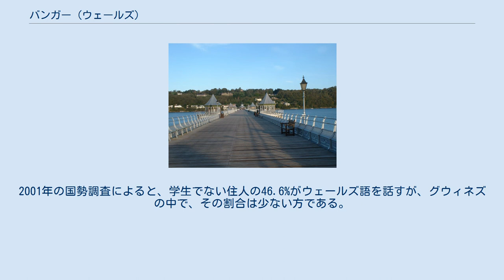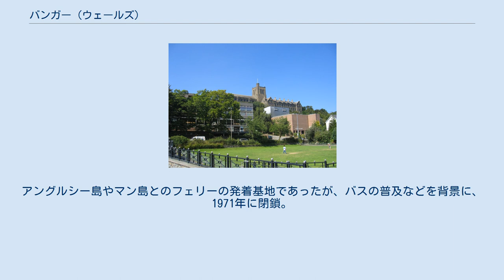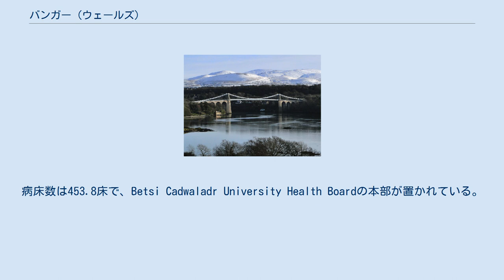バンガー (ウェールズ)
バンガー (Bangor、英語: [ˈbæŋɡər]）またはバンゴル（ウェールズ語: [ˈbaŋɡɔr]）は、イギリス・ウェールズ北西部の単一自治体グゥイネッズにある大聖堂シティ、コミュニティである。
イギリスでは最小のシティの一つであるとともに、ウェールズ最古のシティでもある。
歴史的にはカーナヴォンシャーに属し、バンガー大学を中心とした大学町として発展している。
 メナイ海峡近くの北ウェールズの海岸に位置し、シティ東部にはバンゴー山がある。
また、シティ内には、アデア川とケーギン川の川があり、ケーギン川は、シティ東端のペンリン港に達する。
 バンガーの歴史は、6世紀初頭の聖デニオールによる修道院（現在のバンガー大聖堂）の建立に始まる。
1557年にフライアーズ・スクールが文法学校として開校し、1884年にはユニバーシティ・カレッジ・オブ・ノースウェールズ（後のバンガー大学）が創設された。
第二次世界大戦の際には、ロンドン大学の学生やBBCの一部の疎開先になった。
 ウェールズにある6つのシティの1つである。
シティ内は、デイニオル、デウィ、ガース、グライダー、ヘンダー、ヒロー、マーチョグ、メナイの6地区に分かれる。
 2001年の国勢調査における人口は13,725人であった。
ただし、人口にはバンガー大学の学生約10,000人は含まれていない。
2001年の国勢調査によると、学生でない住人の46.6%がウェールズ語を話すが、グウィネズの中で、その割合は少ない方である。
 英国最古とされる大聖堂で、525年に聖デニオールが創建した修道院に始まる。
1073年にノルマン人により破壊されるが、12世紀に再建される。
その後もジョン王やエドワード1世の攻撃を受けるなか、増改築が繰り返された。
内部は白壁の木造建築で、15世紀に作られた木彫のキリスト像などがある。
 1896年に供用開始。
アングルシー島やマン島とのフェリーの発着基地であったが、バスの普及などを背景に、1971年に閉鎖。
1984年に歴史建造物に指定され、1988年に観光施設として再開された。
ビクトリア朝の雰囲気を今に留め、全長は458メートルに達する桟橋である。
 バンガー大学 ヒレル小学校など、7校が所在する。
 グウィネズ病院が位置する。
病床数は453.8床で、Betsi Cadwaladr University Health Boardの本部が置かれている。
 バンガー駅 メナイ吊橋 道路は、ナショナル・サイクル・ネットワークの5号線、8号線、85号線が走る。
公共鉄道交通として、ノース・ウェールズ・コースト線のバンガー駅が位置する。
最寄りの国際線空港は、リバプール・ジョン・レノン空港で、約83マイルの道路距離である。
また、アングルシー島と本土をつなぐメナイ吊橋が19世紀建築の傑作として世界的に知られる。
 ウェルシュ・プレミアリーグに所属するバンガー・シティFCが本拠を置く。
バンガー・シティは同リーグで3度の優勝を経験している（1993-94年、1994-95年、2010-11年）。